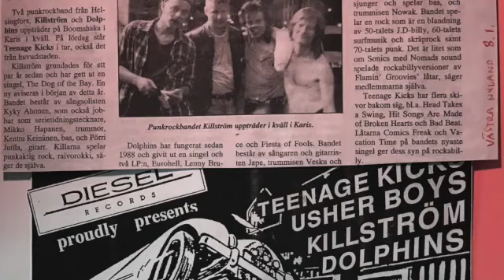Killström - The Dog Of The Bay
The first single of Killström on Diesel Records ( DR 3 ) 1993